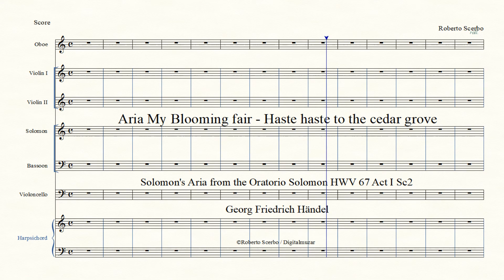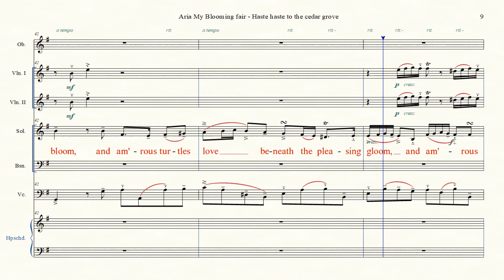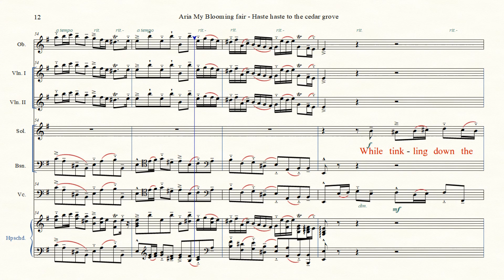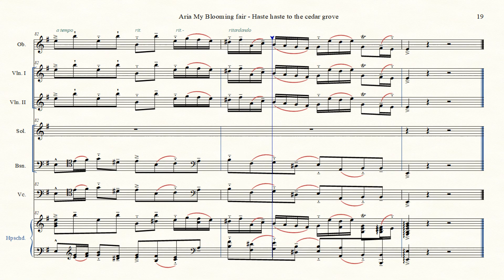Aria My Blooming fair - Haste haste to the cedar grove - Oratorio Solomon OV GF Händel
Aria My Blooming fair - Haste haste to the cedar grove
Solomon's Aria from the Oratorio Solomon HWV 67 Act I Sc2